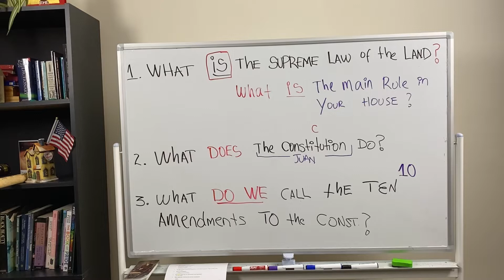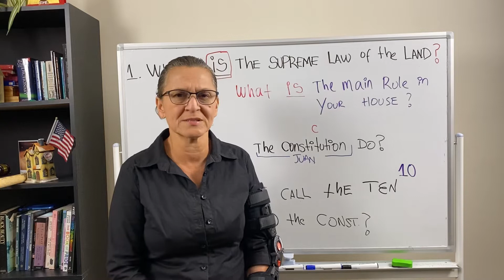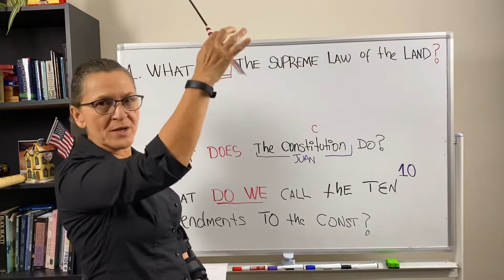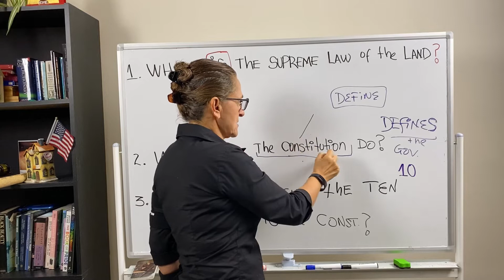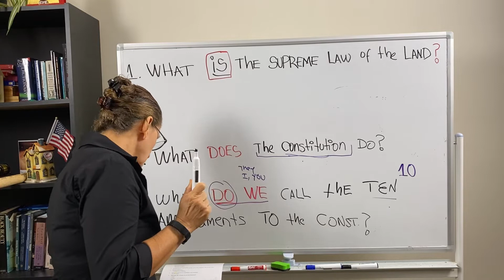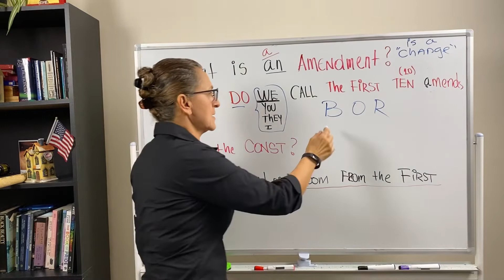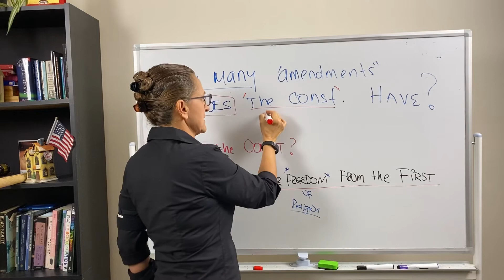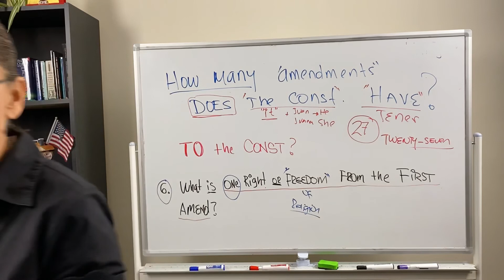USCIS Nuevo Examen Nuevo Método Ciudadanía Americana 2021 EFECTIVO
The correct name of the American anthem is the Star Spangled Banner.

El nombre correcto del himno de los Estados Unidos es “the Star Spangled Banner” y no star bangled banner” lo cual fue un error tipográfico al final del vídeo.

Este video educativo hace alusión a la versión anterior de 2008 del examen cívico que debes presentar para pasar el examen de la ciudadanía.

Los solicitantes que presentaron su solicitud de naturalización a partir del 1 de diciembre de 2020 y antes del 1 de marzo de 2021 tienen ahora la opción de tomar el examen de educación cívica 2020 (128 preguntas) o la version del 2008 con 100 preguntas solamente.

ALERTA:

Este video solo esta hecho para fines informativos.  La información contenida en este video no constituye asesoría legal.  Por favor, consulte a cualquier experto en leyes de inmigración autorizado antes de tomar cualquier decisión o tomar cualquier medida que pueda afectar su estado migratorio en los EE. UU.